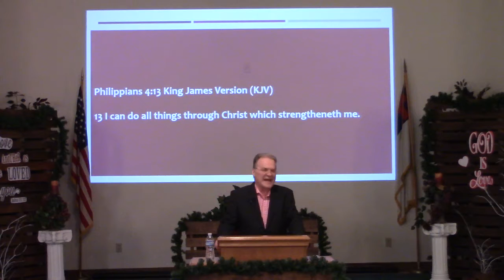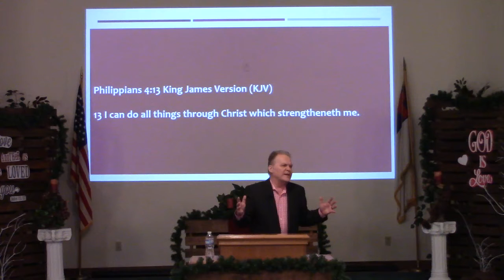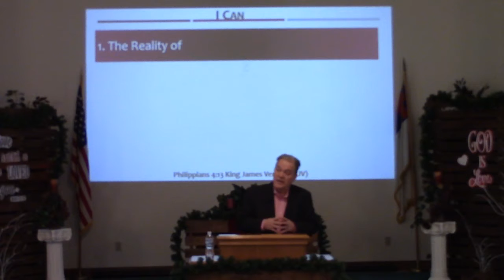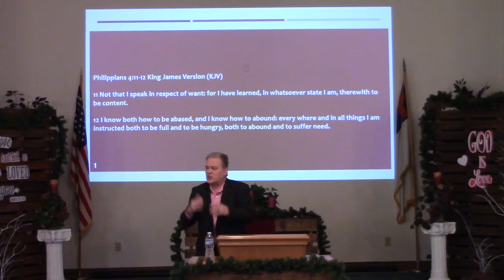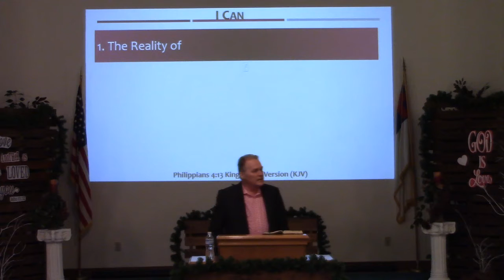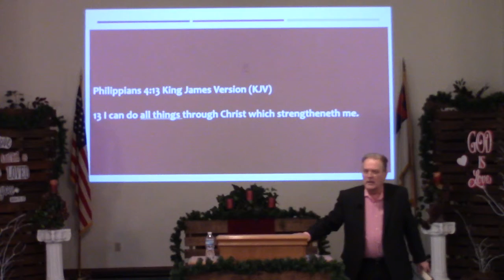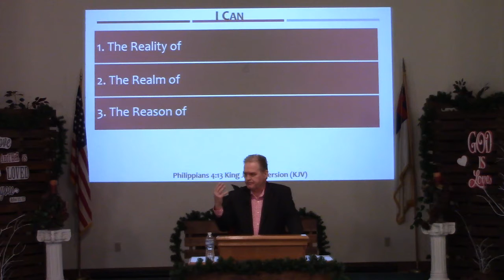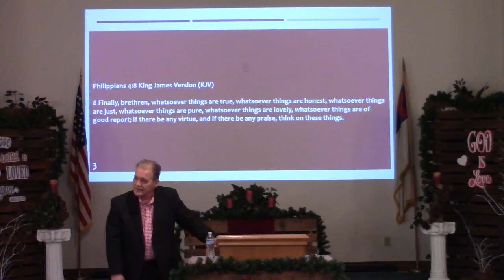I CAN!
Philippians 4:13